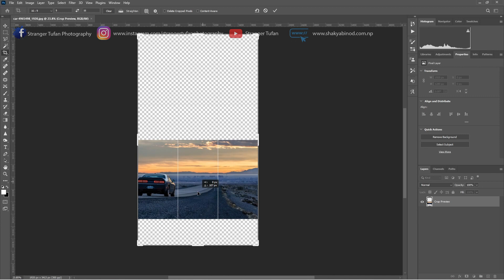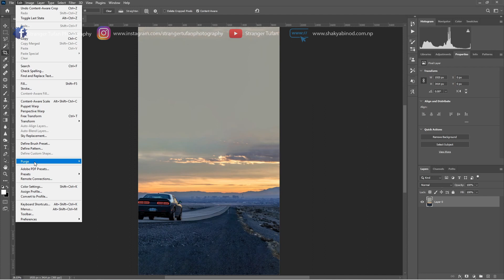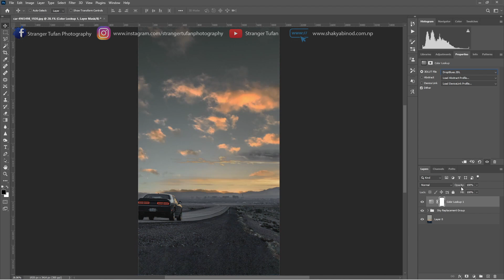How to Convert Random Image Size to 9:16 without Deleting Any Pixels & Sky Replacement Easily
Learn a simple and smart way to convert random image size to 9:16 without deleting any pixels & sky replacement easily and non-destructively in photoshop with these simple steps.